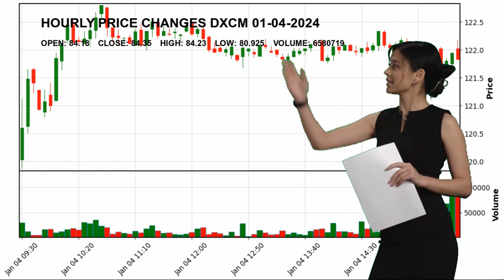DexCom, Inc. DXCM Stock Price Analysis Today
DexCom, Inc. DXCM Today.
January 04 DexCom, Inc. Hourly Price Changes of DexCom, Inc., which closed yesterday at $84.35 and started the day at $84.18.
DexCom, Inc. reached maximum $84.23 today. And the lowest stock price was $80.925 .
Medical Devices Healthcare Mr. Kevin Ronald Sayer DXCM DexCom
 Inc. DexCom
 Inc. NASDAG Stock Price DXCM Price DexCom
 Inc. Price DXCM Stock Price DexCom